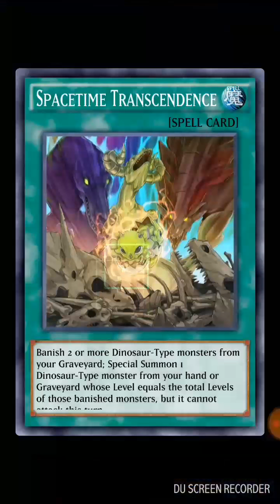Yu-Gi-Oh! Duel Links : Rex Raptor's Dino Mayhem Event.